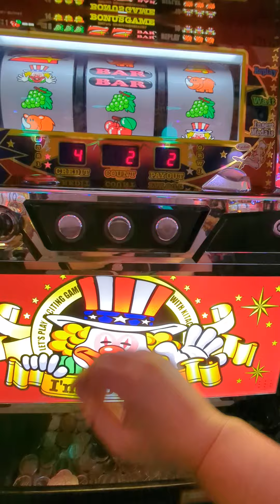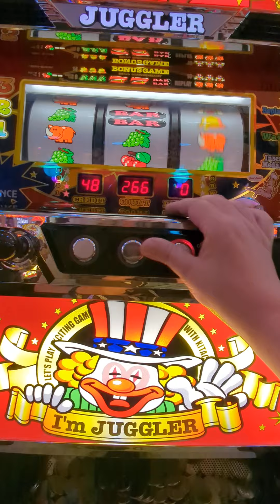ジャグ連（´・ω・`）